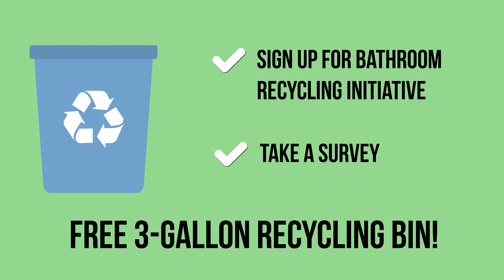WakeTV - August/September 2024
Welcome to another episode of WakeTV! This time we learn about free childbirthing classes, releasing owls into the wild, the upcoming libraries bond, soil erosion, and how to protect our children and pets from the dangers of hot cars in the summer. Join us!